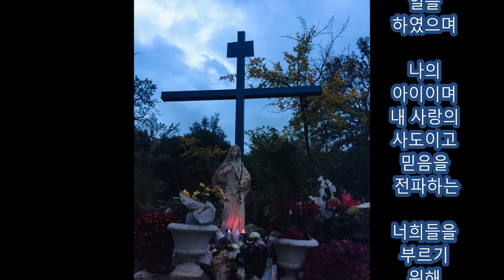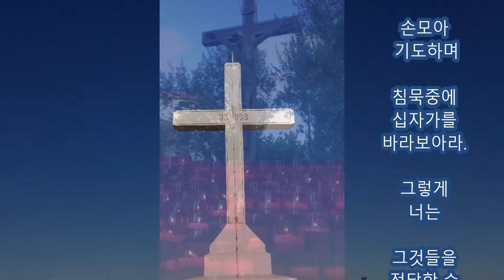2020년 2월 2일 메주고리예 성모님 메시지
미리야나 드라기체비치 솔로 (말지냐) 에게 주신 말씀.  사랑하는 아이들아, 나는 하느님의 결정과 사랑의 행위로 하느님과 너희의 어머니가 되도록 선택되었다. 그런데 그뿐만이 아니라 내 의지와 천상 아버지에 대한 헤아릴 수 없는 내 사랑과 그분에 대한 나의 완전한 신뢰로도 내 몸은 하느님이시고 사람이신 분의 성작이었다.

나는 진리, 사랑, 구원을 섬겼다. 내 자녀들이고 내 사랑의 사도들인 너희에게 진리를 전하는 자들이 되라고 초대하고, 너희의 뜻과 내 아들에 대한 사랑으로 그분의 말씀, 즉 구원의 말씀을 전하며, 내 아들을 아직 모르는 모든 이들에게 너희의 행동으로 그분의 사랑을 보여주라고 초대하기 위해 지금 내가 너희 가운데 있는 것처럼 말이다.

너희는 성체, 즉 당신 몸으로 너희를 먹이시고 당신 피로 너희를 강하게 해 주시는 내 아들 안에서 힘을 찾을 것이다. 내 아이들아, 두 손을 합장하고 침묵하며 십자가를 바라보아라. 그렇게 함으로써 너희는 믿음을 전할 수 있도록 믿음을 얻고, 분별할 수 있도록 진리를 얻으며, 제대로 사랑하는 법을 알 수 있도록 사랑을 얻는 것이다. 내 아이들, 내 사랑의 사도들아, 두 손을 모으고 십자가를 바라보아라. 십자가 안에만 구원이 있다. 고맙다.